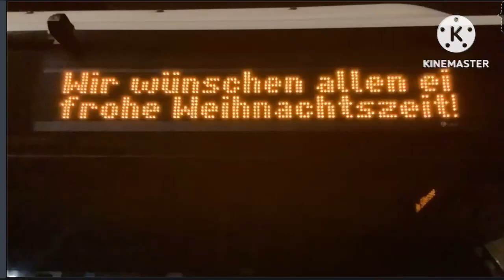Parade + Party = Mega